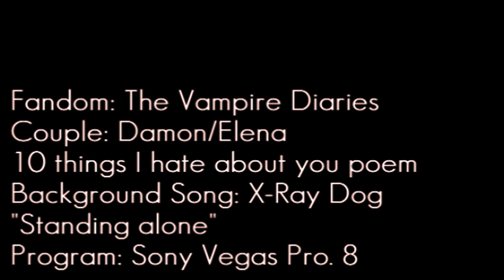Damon/Elena - 10 things I hate about you poem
Finally a new Delena Video from me :)
I put it together pretty fast, I just wanted to vid them again because many people asked me to do more Delena vids and I couldn´t find a song so I´ve choosen the amazing poem from "10 things I hate about you", it´s a great movie and the poem is soo sad :P

Hmmm I hope you like the result :)
Feedback = LOVE

I already have one strike on this one and I don´t want to lose you :/

xoxo Janina